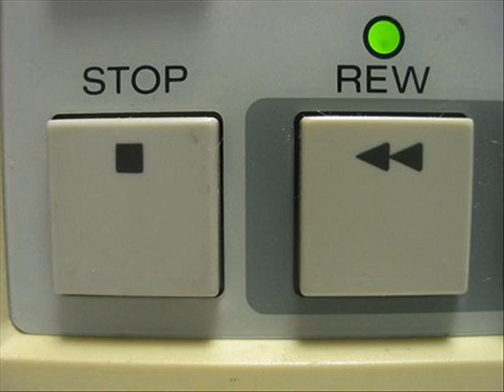Mud Up Riddim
Vintage Dancehall riddim from the late 80s, Re-made in 2006 and released by Greensleeves

Got the best tunes from dis 1 including Mr Buju 'Badman' Banton and the Don Dada

Free BUJU I'm running out of Coke

.::Tracklistings::.
1) Beenie Man - Man Nuh Leave Yuh
2) Buju Banton - Good Good A Pressure
3) Mr Vegas - Herb Tree
4) Super Cat Mud Up